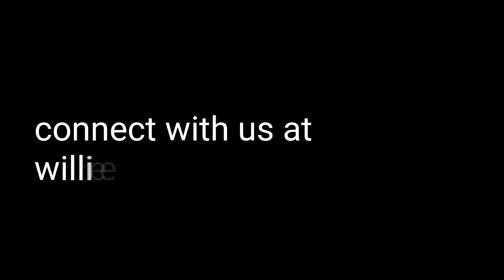Love Part 7 Full Hd 1